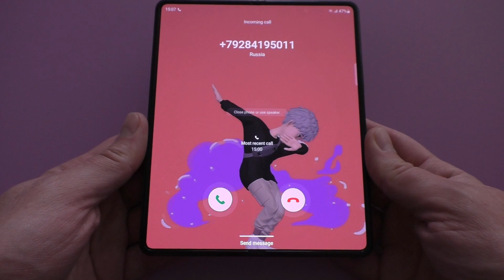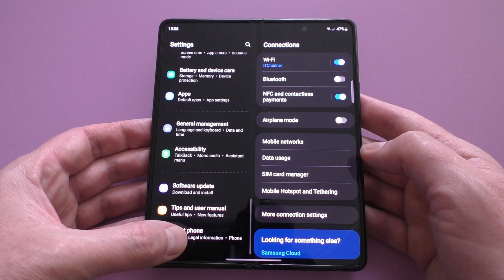Samsung Galaxy Z Fold3 Incoming Call (Android 12)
Samsung Galaxy Z Fold3 5G Incoming Call (Android 12) Over The Horizon